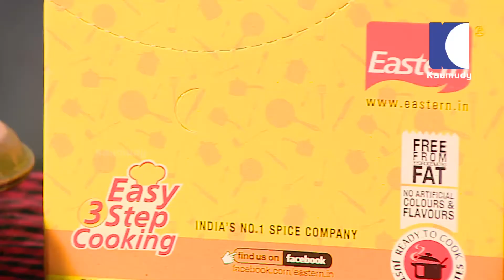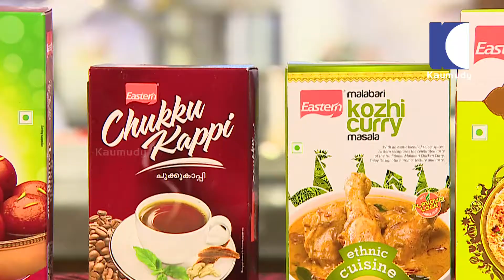Salt "N" Pepper Rajadhani institute of hotel management Part 02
മത്സര രുചിയുടെ മഹാമാമാങ്കം-  സാൾട്ട് ന് പെപ്പെർ